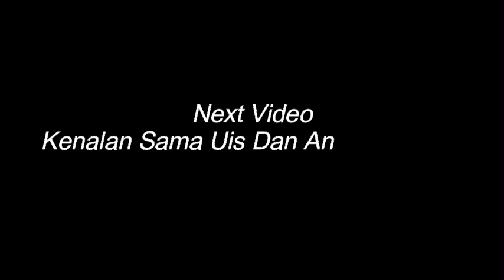Cute Cat Suga & Djims Kitten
cute kitty cat lovers video kucing lucu bermain keliatan gemesin gemes, si kucing hitam gendut gemoy gembrot dan kucing belang telon tiga marble, serta kucing putih  para pecinta kucing peliharaan pasti senang dunia kucing dengan kucing kucing pintar ini
kucing lucu
kucing gemes
kucing gemesin
kucing pintar
kucing hitam
kucing belang
kucing putih
video lucu
dunia kucing
pecinta kucing
cute cat
kucing marble
kucing hitam lucu
kucing gendut
kucing gemoy
video kucing
cute cat
cute kitty
cat lovers
funny cat